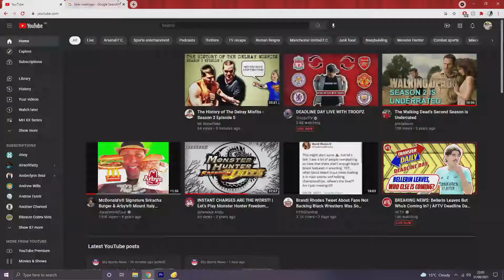The Guild Flag & Kirin | Monster Hunter Double Cross ~43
smoke on the mountain theres gotta be a fire